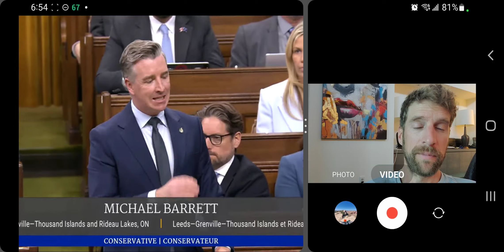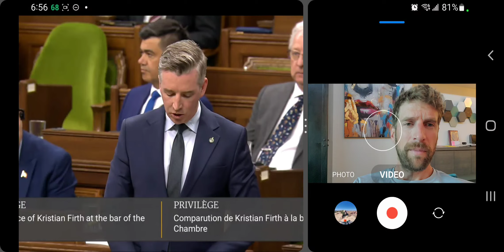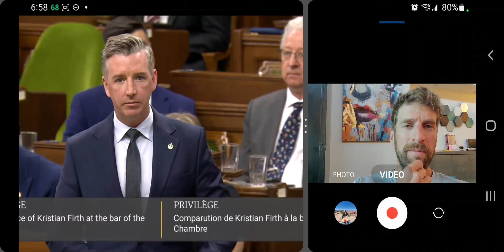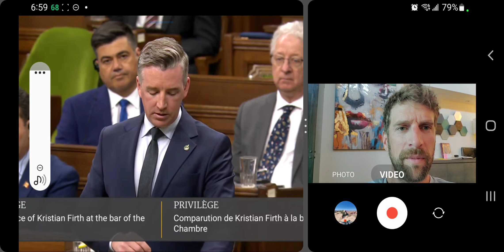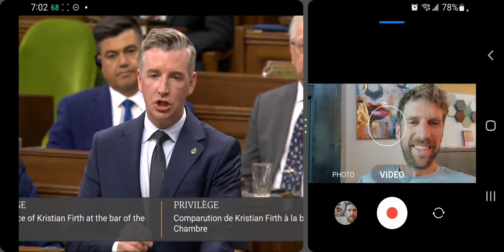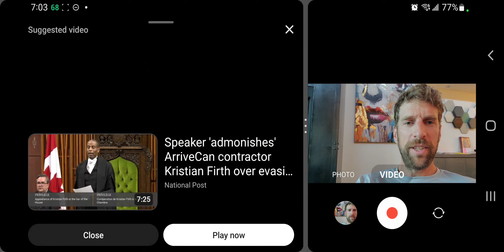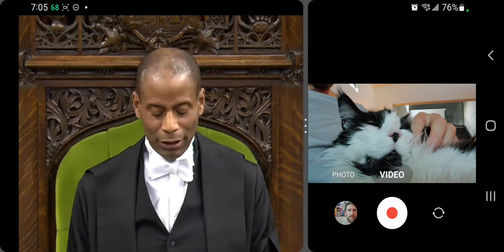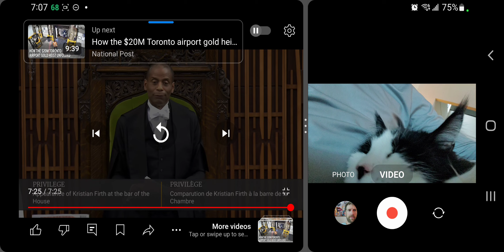RCMP search ArriveCan exec's office; MPs reprimand him in House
RCMP have opened a criminal investigation into how the government contracts for the ArriveCan app were awarded. There are allegations of identity theft, fraudulently forged resumes, contractual theft, fraudulent billing, price fixing, and collusion—all with senior bureaucrats in the Trudeau Government.

Real Canadian Cowboy @irnieracing YT Channel.